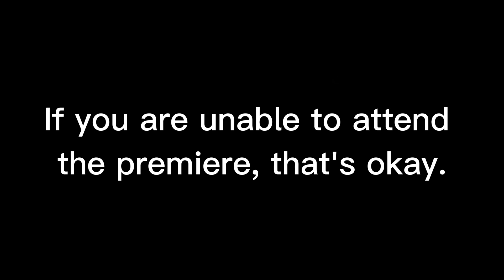WWATT SELF-iSH Album Release Party Premiere Announcement